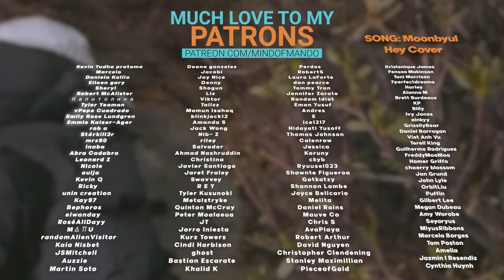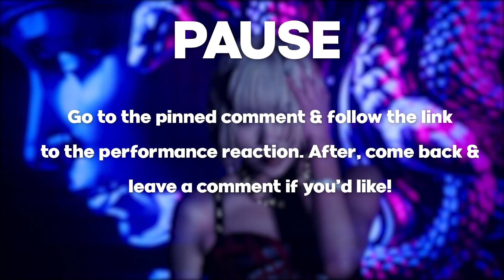Moonbyul - LUNATIC LIVE REACTION | MIC HAS NEVER BEEN OFF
Hello, human.
LINKS FURTHER DOWN!